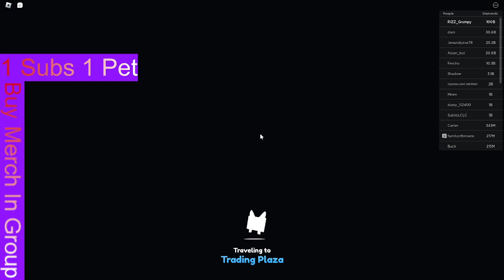I Have Many Exclusive In Pet Simulator X|ROBLOX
USE
               STARCODE